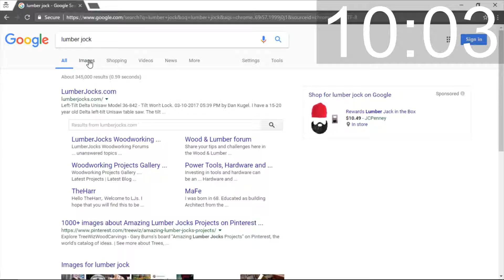All Jocked Up — Half-Minute Hero: Episode 27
We're hungry for opples and ready to jock some trees, today on Half-Minute Hero! Princess 30, the gift that keeps on gifting, keeps to its promise of delivering us a delightful comedy platform, and we keep to our promise of abusing it for our own self-indulgent antics!  Join Trevor, Melinda, Ian, Nathanael, and Joey, on yet another trip to gibber town -- it's the place to be!